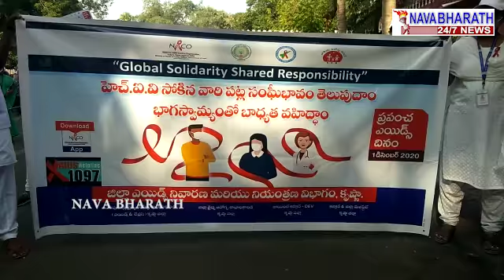ప్రపంచ_ఎయిడ్స్_నివారణ దినోత్సవం సందర్భంగా ర్యాలీని ప్రారంభించిన కృష్ణా_జిల్లా కలెక్టర్_ఇంతియాజ్..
హెచ్ఐవి సోకిన వారికి సంఘీభావం తెలుపుతూ ఎయిడ్స్ వ్యాధి నివారణ, అవగాహన కార్యక్రమాలతో సమాజాన్ని చైతన్య పరుద్దామని కలెక్టర్ పిలుపునిచ్చారు.